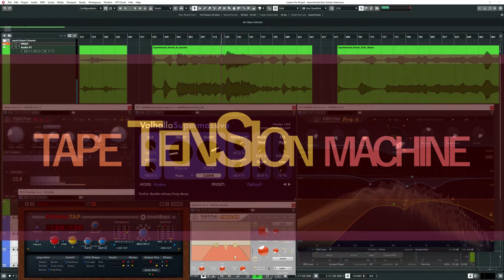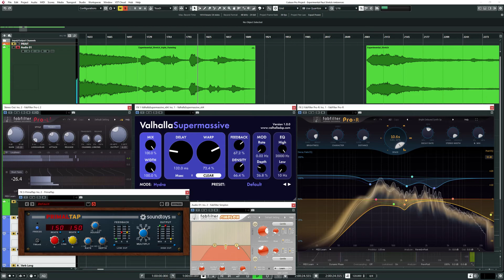Tape Tension Machine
Created a processing session for some paulstretch source. Same piece of music is the source clip for everything. Ended up creating a neat little tension drone tool with a tape/lofi character to it.